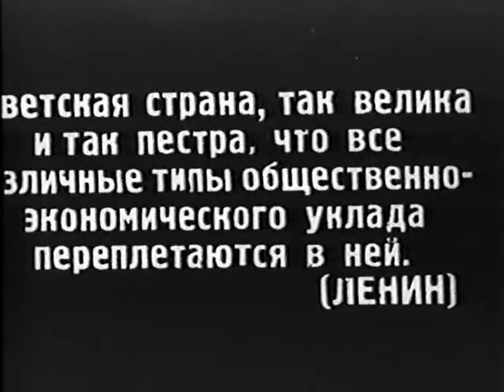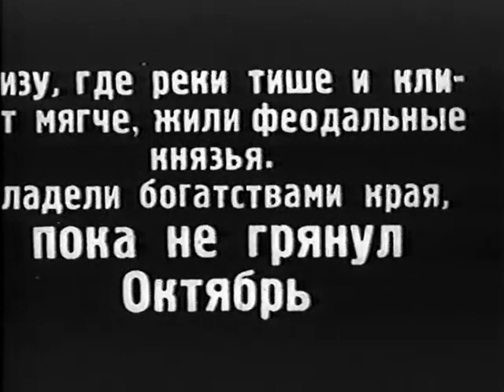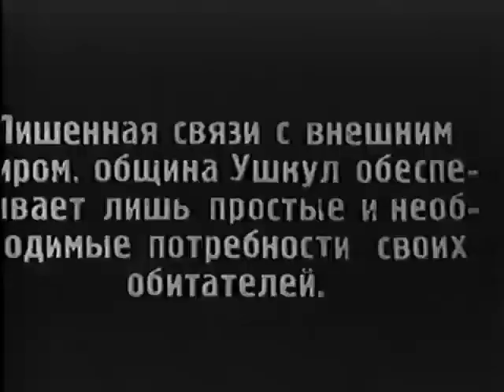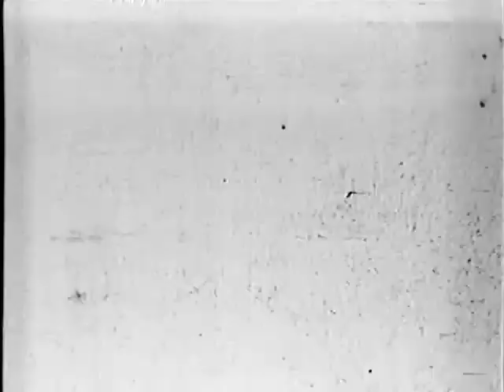"ჯიმ შვანთე" - მარილი სვანეთს 1930 წელი ქართული ფილმი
რეჟისორ მიხეილ კალატოზიშვილის 1930 წლის ფილმი. გადაღებულია უშგულში.
დამდგმელი რეჟისორი მიხეილ კალატოზიშვილი
სცენარის ავტორი სერგეი ტრეტიაკოვი
ოპერატორი მიხეილ კალატოზიშვილი, შალვა გეგელაშვილი
სტუდია სახკინმრეწვი